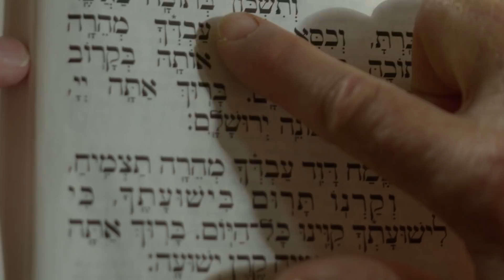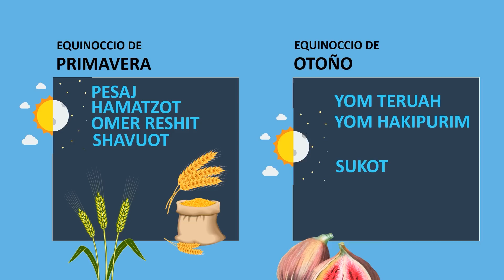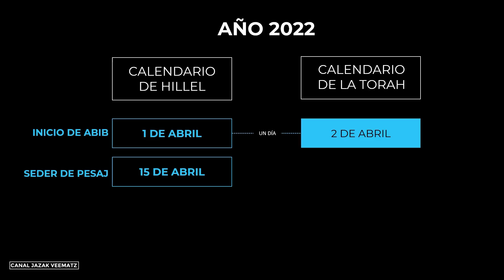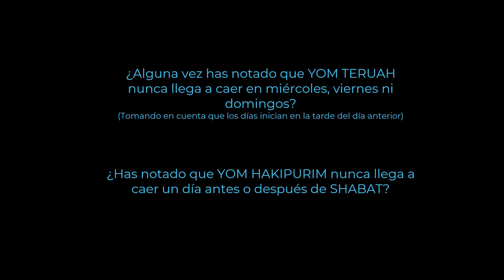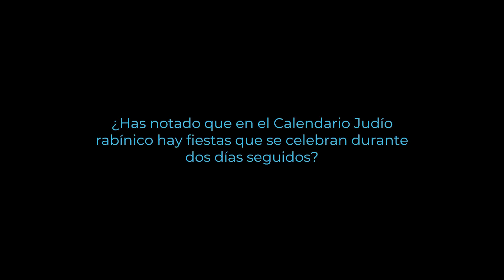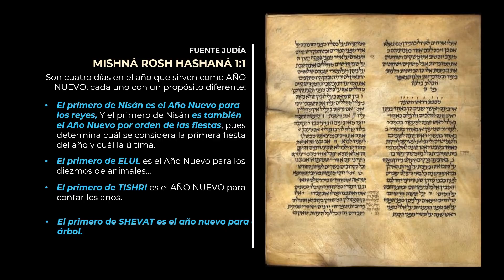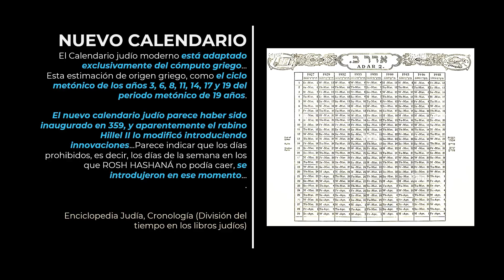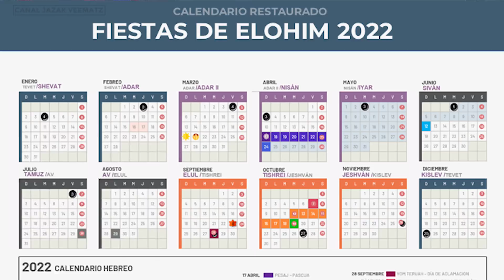LA VERDAD sobre el CALENDARIO JUDÍO | Calendario de Hillel II | Parte 3. Calendario hebreo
LA VERDAD sobre el CALENDARIO JUDÍO | Calendario de HIllel II | El calendario hebreo

►Recursos:
OLIVE TREE